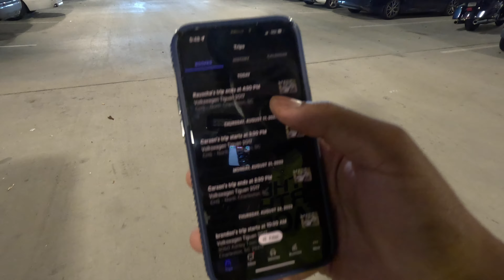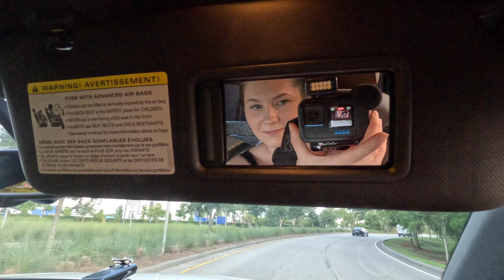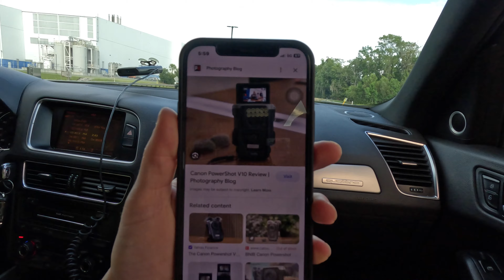GOPRO HERO 11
YouTube welcome back with another video and today’s video I will be showing you reasons why I chose the grow pro 11 hero creators edition as my daily camera. The GoPro hero 11 creators edition is versatile in many ways for every day vlogging or travel.￼ it’s more than just a action camera and has a lot of nice features that many vloggers will love. I put the camera to the test in many different ways.